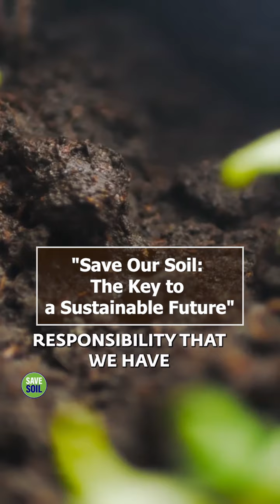"Save Our Soil: The Key to a Sustainable Future"sadhguru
1. Soil Health
2. Sustainability
3. Biodiversity
4. Topsoil
5. Desertification
6. Soil Richness
7. Environmental Responsibility
8. Natural Food Cycle
9. Global Mission
10. Save Our Planet
• Save the Soil, Save Ourselves!
• The Hidden Secret to a Sustainable Future: Healthy Soil
• 39 Inches of Life: Why Topsoil Matters
• Don't Let Life Disappear: Stop Soil Degradation
• The Silent Crisis: Desertification and How to Fight Back
• Regenerate Our Planet: Mission Healthy Soil
• From Our Plates to the Earth: Sustainable Food & Soil Health
• Beyond Recycling: The Ultimate Eco-Challenge (Saving Soil)
• Is Your Food Grown on Borrowed Time? (Soil Depletion)
• What's Under Your Feet? The Forgotten Foundation of Life
• Can We Reverse Desertification? The Power of Soil Health
• Grow More Food, Naturally: The Secret of Healthy Soil
• Building a Thriving Ecosystem: Starts with the Soil
• The Key to a Healthier Planet and People: Rich Topsoil
Namaskaram Viewers